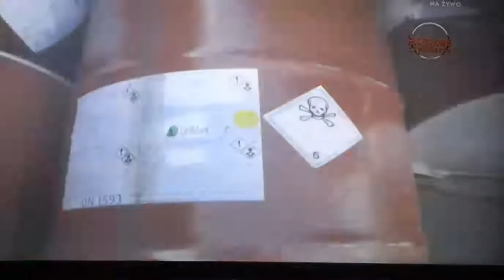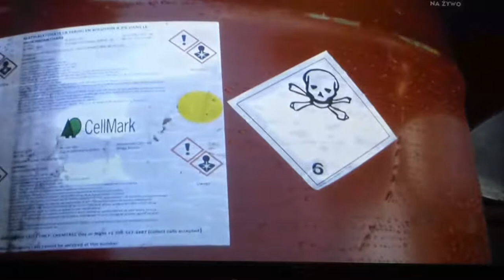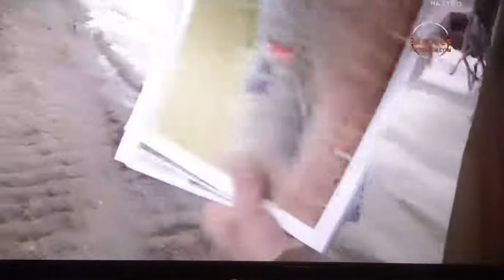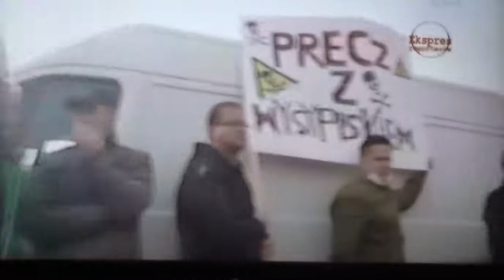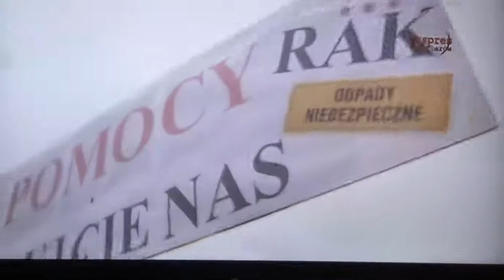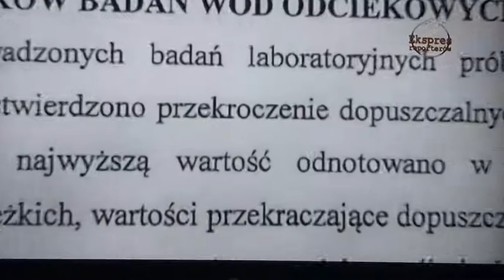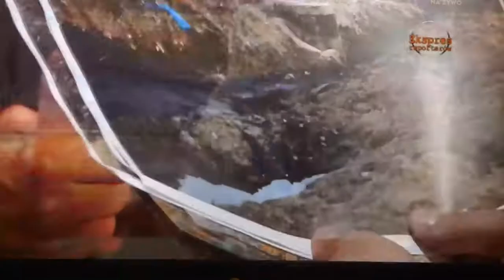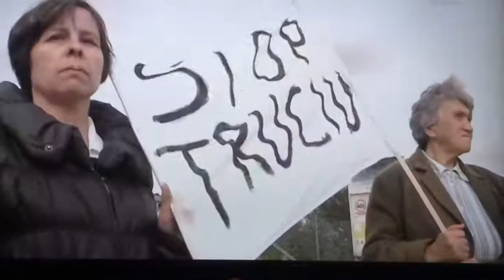21.11.2017 r Magazyn Ekspresu Reporterów Wysypisko w Szprotawie.